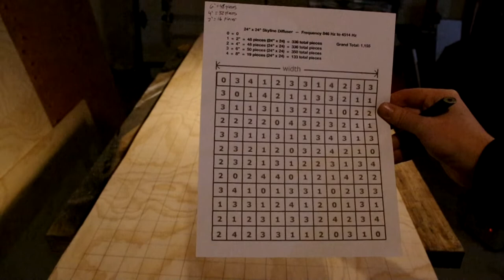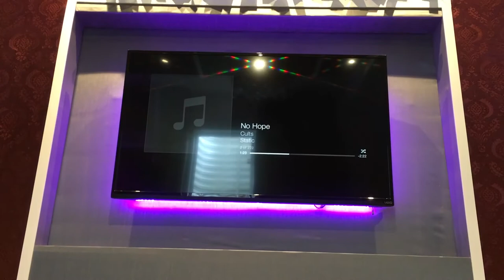Build Your Own Skyline Diffuser - DIY Acoustic Treatment ● SWH Builds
As long as you have time and patience, this is a pretty easy and affordable DIY acoustic treatment project for your recording studio.  All you need are some basic construction tools–saw, sander, glue, tape measure, and clamps.

Skyline diffusers improve recording and listening environments by diffusing, or scattering, specific frequencies of sound waves when reflecting off of surfaces. Instead of sound hitting a flat wall and reflecting directly back at you, a diffuser disperses the reflection of the sound wave and interrupts it from being directly reflected back at you.  This still allows for brightness within your studio while limiting problematic reverb.

I used the frequency calculator below to help plan the project. You can tune by frequency, or by the dimensions of the panel you want to build:

SW Hammond is the author of THE FINAL BOOK: GODS and THE MIXTAPE MANIFESTO: A POP CULTURE CONFESSIONAL. On SWHammond.com you'll find his podcast and a mix of his articles, essays, and personal memoirs that encompass pop culture, politics, philosophy, and relationships.

Coming Soon!!! — THE BALLAD OF STEVIE PEARL